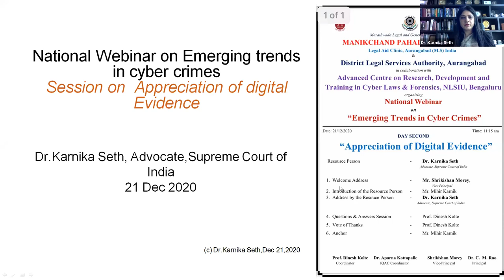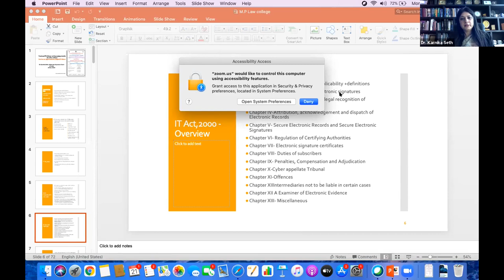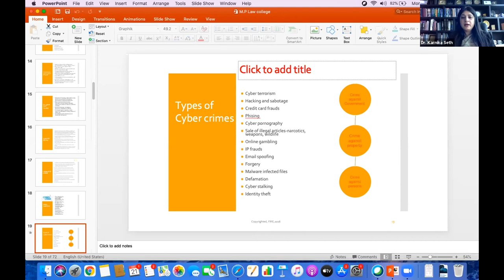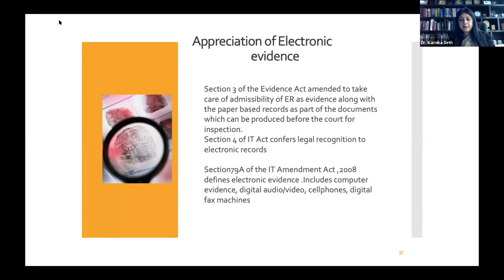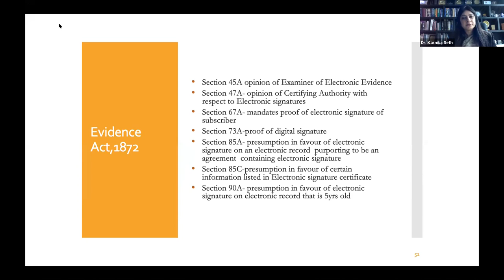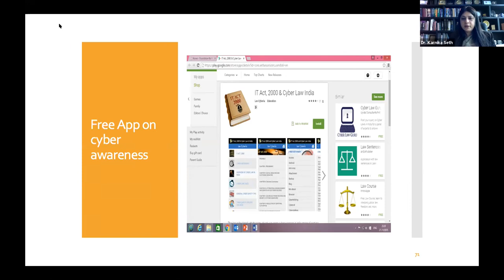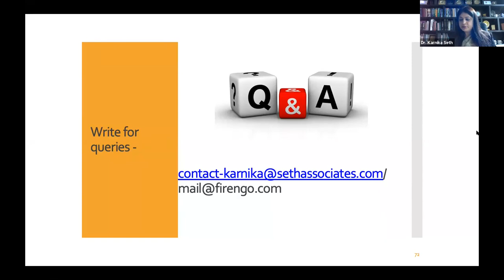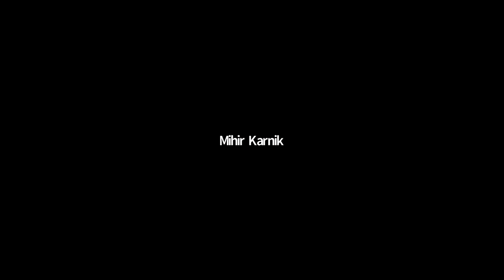An Appreciation of Digital Evidence - Adv. Dr. Karnika Seth, Delhi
Marathwada Legal and General Education Society’s
MANIKCHAND PAHADE LAW COLLEGE
Legal Aid Clinic, Aurangabad (M.S) India
District Legal Services Authority, Aurangabad
Advanced Centre on Research, Development and  Training in Cyber Laws & Forensics, NLSIU,
Bengaluru
organizing
National Webinar
on
“Emerging Trends in Cyber Crimes”